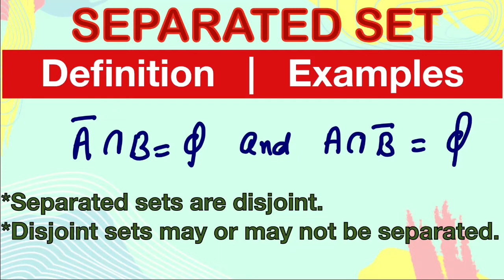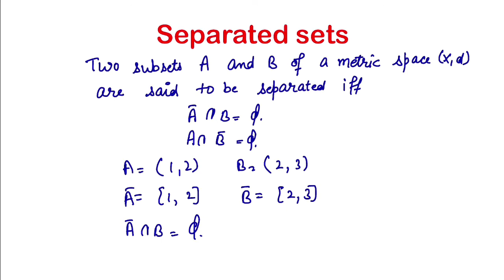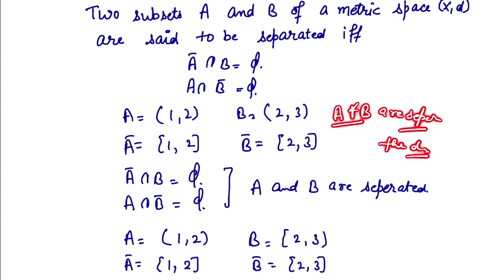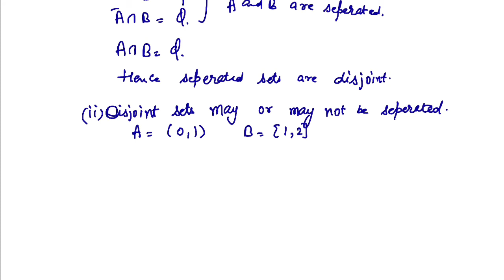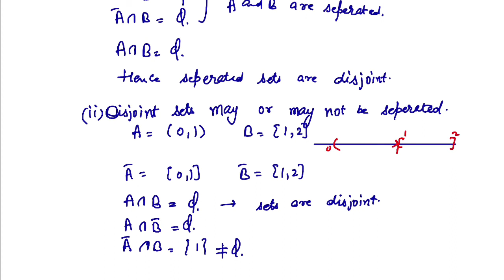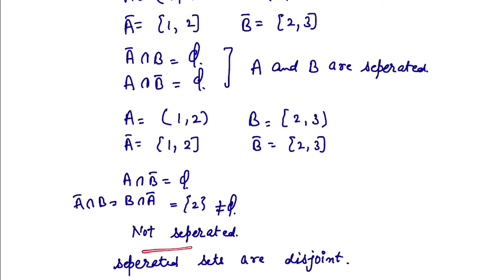Separated sets | Definition | Examples | Real Analysis | Metric Space | Topology | connectedness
Separated Sets | connectedness in real analysis | connectedness in topology | Definition | Examples | Real Analysis | Metric Space | Topology | math Tutorials | Classes by Cheena Banga.
Separated sets are Disjoint.
Disjoint sets may or may not be Separated.

useful for Msc | BSC | NET | NBHM | LPU | DU | IIT JAM | TIFR

Cantor Set
Perfect Set | Definition with example.
Closed subset of a compact set is compact.
Heine-Borel theorem
Closed Set | definition | theorems
set is closed iff its complement is open
Bolzano weierstrass theorem : Every infinite bounded subset of R has a limit point.
Definition of Neighbourhood of a point
Definition of Open set
infinite intersection of open sets need not to be open
Union of two NBDS is NBD
Intersection of NBDS is NBD
Superset of a NBD is also a NBD
Every Open interval (a,b) is neighbourhood of each of its points.
Closed interval is neighbourhood of each point except end points.
real numbers is NBD of each real number
Rational numbers set is not the neighbourhood of any of its points.
Metric space | Distance Function | Example
Metric space : Definition and Axioms
Real Analysis : Introduction and Intervals
Union of countable sets is countable
Finite,infinite,equivalent,denumerable,countable sets
Infinite subset of countable set is countable
Field,Ordered Field,complete Ordered Field
Set of Integers is Countable
Set is countably infinite iff it can be written in the form distinct elements
Continuum Hypothesis
Cartesian product of two countable sets is Countable
Set of Rational numbers is Countable

Keep Watching

Definition of metric Space
Examples of metric space
Open and Closed sets
Topology and convergence
Types of metric spaces
Complete Spaces
Bounded and complete bounded spaces
Compact spaces
Locally compact and proper spaces
connectedness
Separable spaces
Pointed Metric spaces
Types of maps between metric spaces
continuous maps
uniformly continuous maps
Lipschitz-continuous maps and contractions
isometries
Quasi-isometries
notions of metric space equivalence
Topological properties
Distance between points and sets
Hausdorff distance and Gromov metric
Product metric spaces
Continuity of distance
Quotient metric spaces
Generalizations of metric spaces
Metric spaces as enriched categories